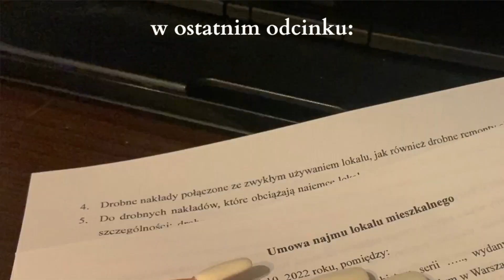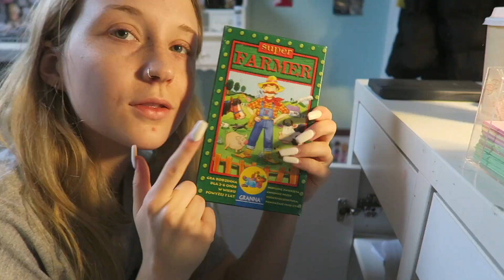PAKOWANIE - pierwsza wyprowadzka & living alone jako 18latka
hej besties!
jak wiecie postanowiłam, że chce się sama wyprowadzić w wieku 18 lat.
znalazłam mieszkanie, ogarnęłam formalności więc przyszedł czas na moją pierwszą w życiu wyprowadzkę!
krok 1 - pakowanie
spakujcie się razem ze mną i zaczynajmy nową przygodę
enjoy, love u